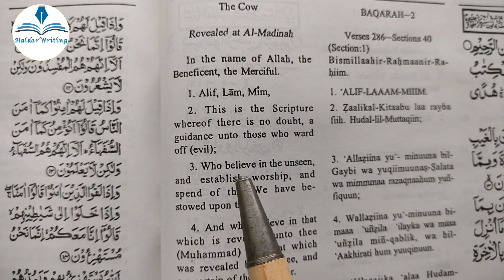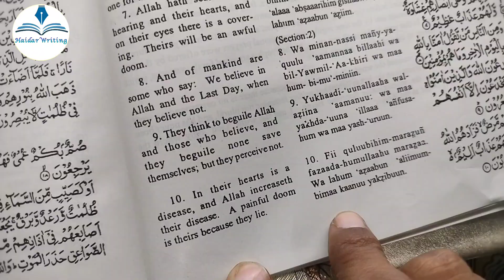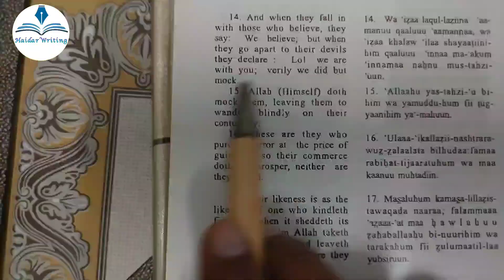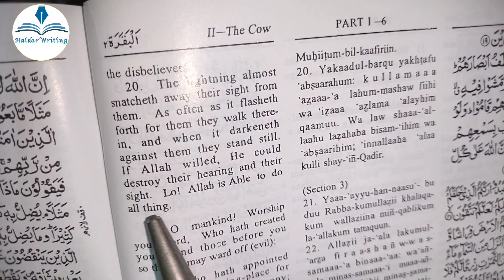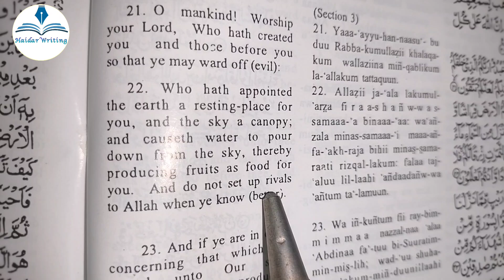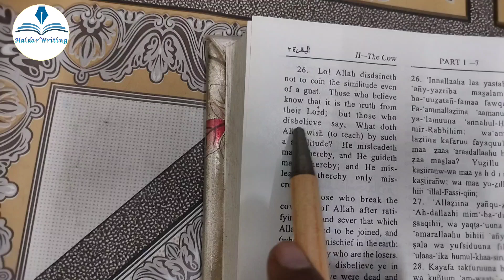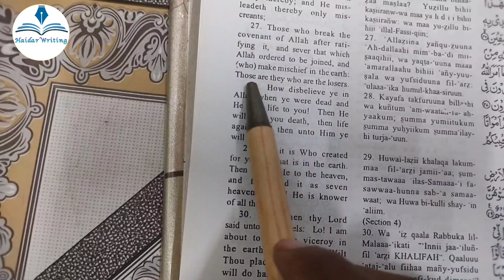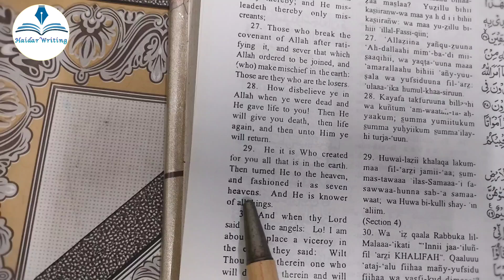Improve Your English Reading with Quran | How To Improve Your English